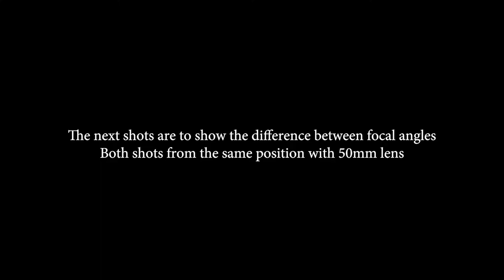Forcing my girlfriend to model Ep .1 (canon 77d test)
So went out to try out my new 77d camera. Really been enjoying it so far.

Iv been asked to do a 70d vs 77d which i will do asap. This is just a lil fun video with a few sample images of what iv taken on it.

definite recommendation

hope you like it please like if you do and drop us a comment let us know what you think